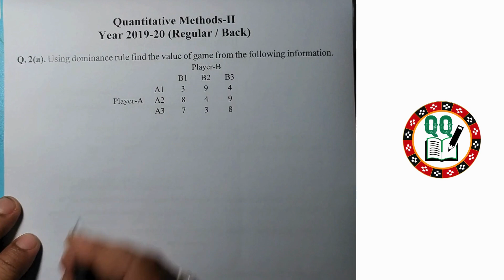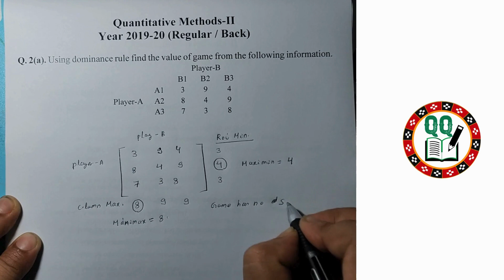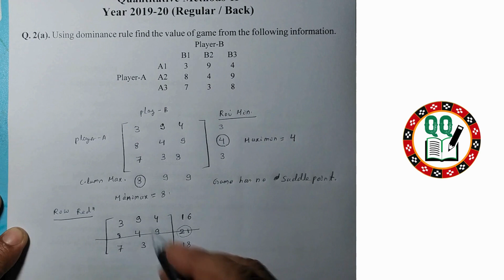Quantitative Methods-II-Previous Year Questions & Answers-2019-20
Quantitative Methods-II
previous year questions solved
previous year questions and answers
third semester imba
bput
QQ
bput odisha
mba Student
imba Student
2024
odia traveller
travel vlog
 travel vlog 2024
traveling india
 odia youtuber
odia vlogger
travel vlogger
examination 2024